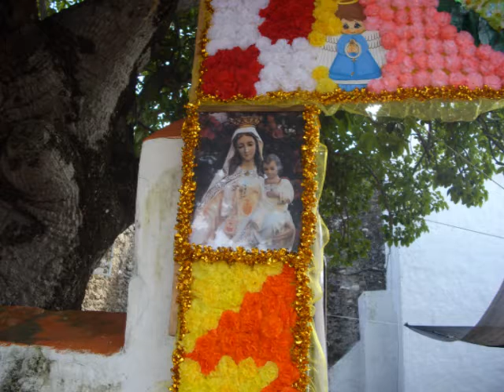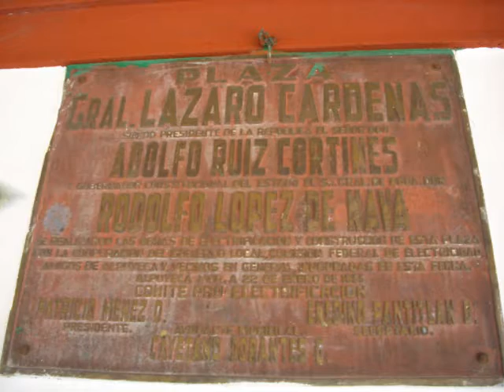pelicula final alexa